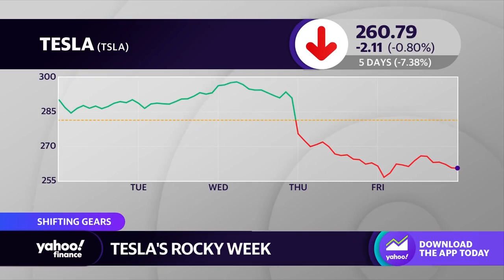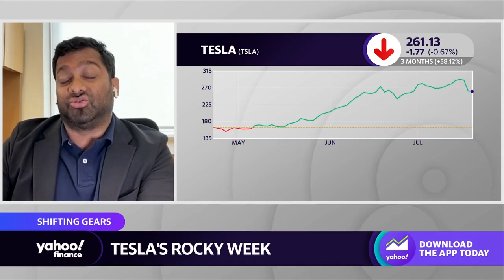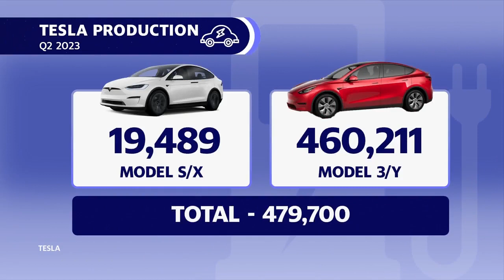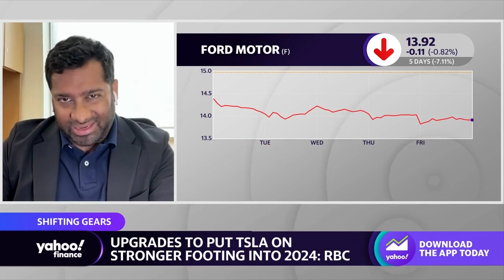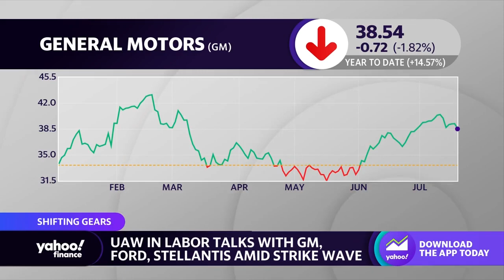Tesla still seeing strong demand amid EV price cuts: Analyst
Tom Narayan, RBC Capital Markets Lead Equity Analyst spoke with Yahoo Finance's Seana Smith and Myles Udland about Tesla including his Outperform rating, earnings, production cuts, pricing, and demand.